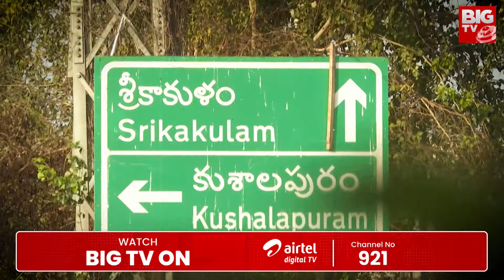Uttarandhra Politics: ఉత్తరాంధ్ర ఓటరు ఎటువైపు? | Andhra Yuddham | BIG TV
The Helipad Story | ద హెలిప్యాడ్ స్టోరీ | The Naked Truth | BIGTV